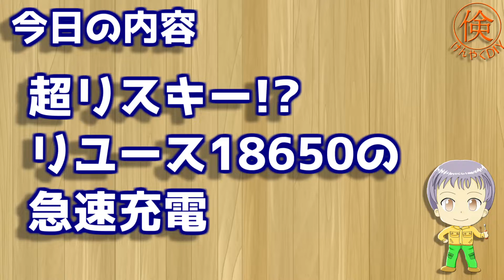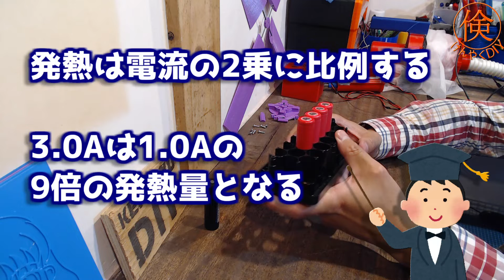危険度MAX！リユース18650リチウムイオン電池の急速充電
リユースした18650リチウムイオン電池を使う上で、
最も火災リスクが高いものの一つと考えられる急速充電について、
簡単にではありますがご説明したいと思います！

リユースした18650は電池の使用履歴や内部状態が分からないため、
急速充電を行うと電池の発熱、ひいては劣化の進行による
電池の熱暴走を起こすリスクが徐々に高くなってきます。

電池の発熱は充電電流の2乗に比例するため、急速充電を行うと
指数関数的に電池の発熱が起こり、最初は熱暴走までしないとしても、
電池の劣化は加速度的に進んでいき、リスクはどんどん上昇します。

また充電中は電池から離れることが多く、
万が一の異常に気付くのが遅れ、被害が大きくなりがちです。

急速充電を行うリスクとリターンがとてもではないが釣り合わないため、
リユースした18650においては電池の発熱を伴うような
急速充電は避けるべきです。

私の運用では充電は最大でも1.0Aまでにしています。

こちらでご紹介しているTP4056モジュールを使用しています。
18650リチウムイオン電池をDIYで最も簡単かつ安全に使う方法